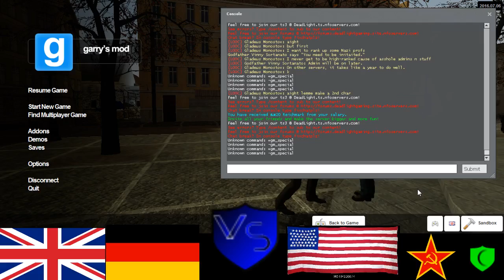New Dead Light Gaming Sortanato RP 16 1